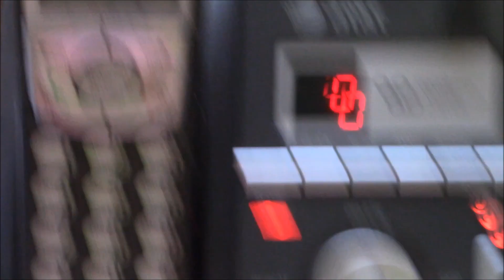AT&T E5812B Ringing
A look at my AT&T E5812B ringing as it would when receiving a call.